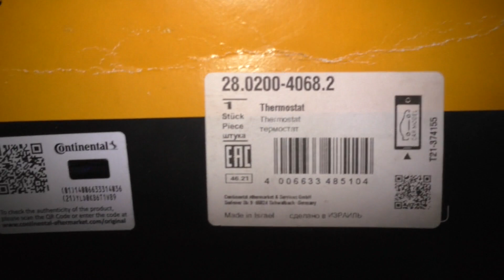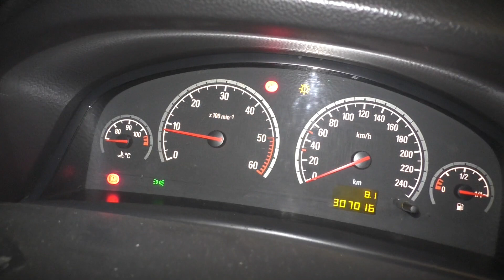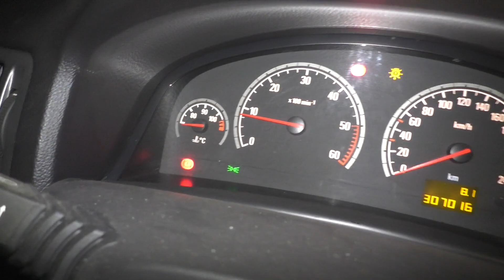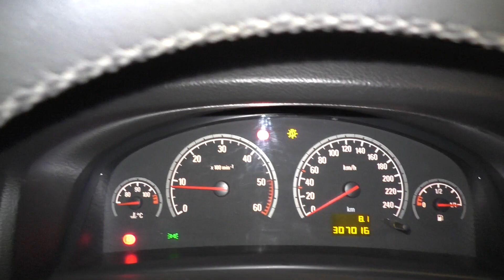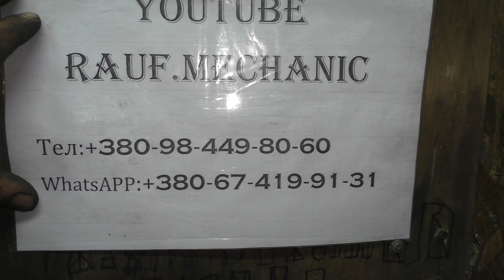Замена термостата. Опель Вектра C 1.9 дизель.